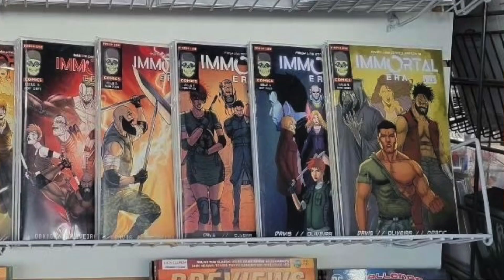(S6 ~ E42) Edward Davis: Writer / Creator of immortal Era & corrupter!